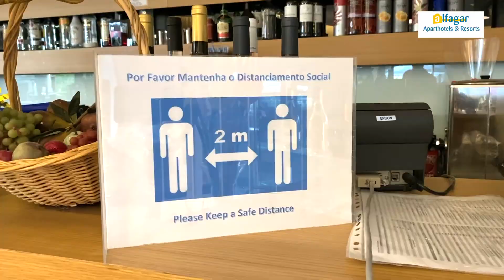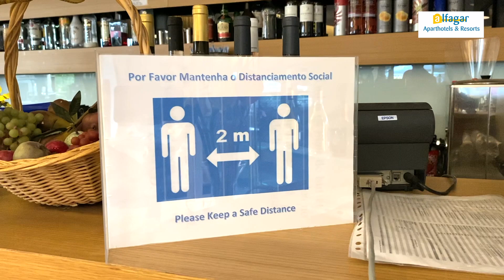Covid-19 Video Alfagar Resort Albufeira